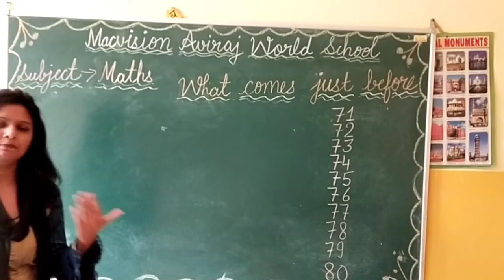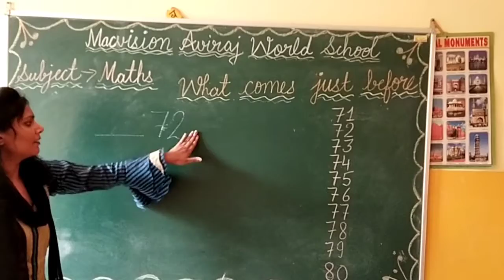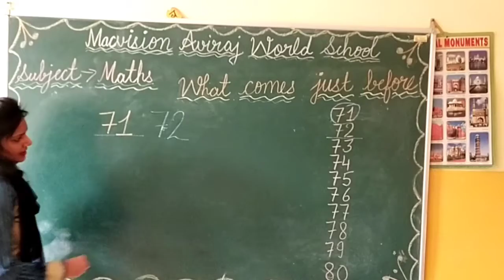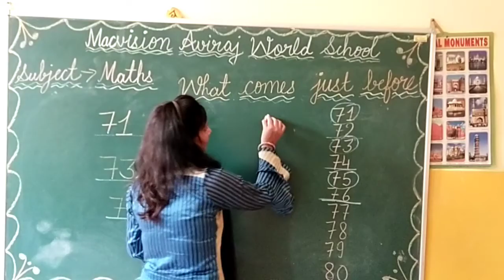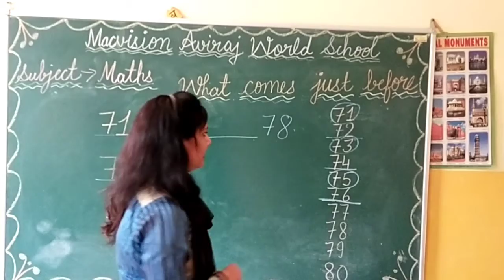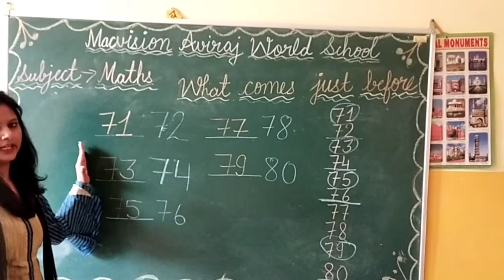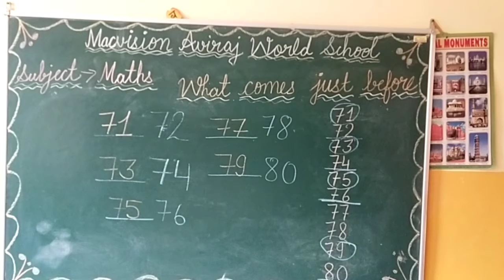CLASS- MONT , MATH , WHAT COMES BEFORE (71- 80)